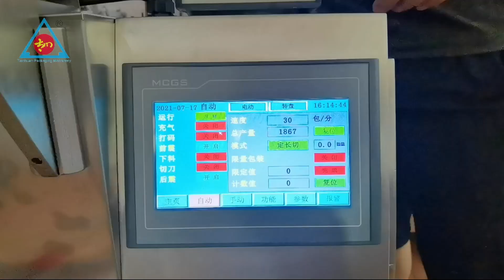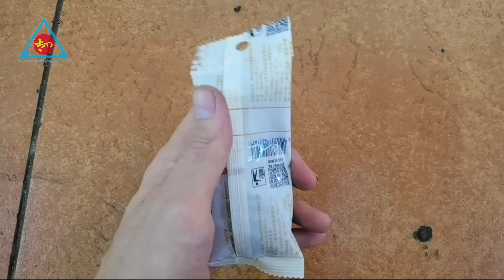160A small vertical packing machine---star shape candies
Name: small vertical packing machine
Model: C60A
Use：grains
Sealing:back side sealing
Device :Volumetric cup
Guangdong Taichuan Intelligent Equipment Co.,Ltd is a set design, manufacture and sales of integrated machine rco.Guangdong Taichuan Intelligent Equipment Co.,Ltd. covers an area of more than 5000 square meters with nearly 200 employees, independent production of spare parts, sheet metal parts, assembly, debugging andafter-sales, forming a branch Set design, manufacturing sales in one of the comprehensive machinery co.LTD.In addition，Taichuan owns two independent brands: Taichuan Machinery/Zhongchuan Machinery.
Guangdong Taichuan Intelligent Equipment Co., Ltd from the food packaging machinery, multi-channel, multi-industry extension and development, always adhere to the multi-industry packaging equipment research and development and manufacturing and strive to perfect performance and price integration of products to every corner of the world.
Taichuan Intelligent Equipment company has professional and technical personal such as engineers , salespersons and personnel for after service and formed a team that is high-quality , young and rich in group’ s initiative spirit always takes“Be human-oriented , take the lead in the development of science and technology, run business with sincerity and create a famous brand” as its aim , strictly carried out the standard of quality management system,offers customer reliable products and perfect services as before , and develops and creates good results togetherwith customers.